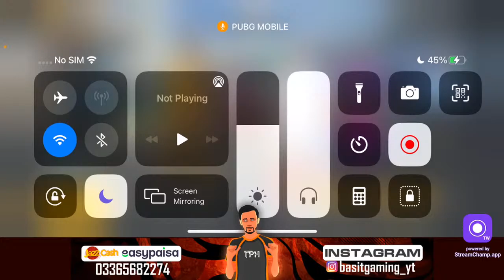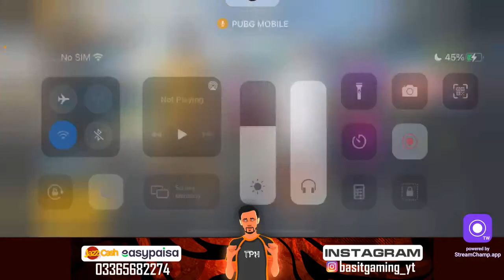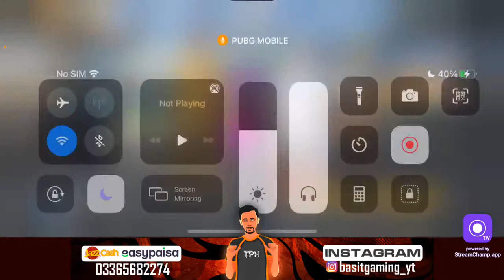TRYING TO REACH MIDDLE EAST TOP 1 / BASIT GAMING